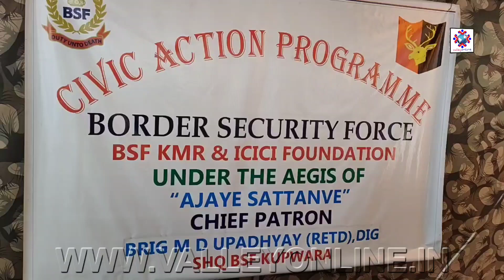BSF comes to the rescue of Keran people, provides computer systems, sports kits and ambulance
Aadil Akbar
Kupwara

To develop a goodwill gesture among the Border population and their children/students, BSF regularly organizes Civic Action Programme to strengthen the bond with the population of Line of Control

As a part of Line of Control Rehabilitation Plan, a Civic Action Programme was organised by 97 Battalion BSF of BSF Kashmir Frontier today at Mandian Villages close to Line of Control are located in remote areas and a need was felt to provide assistance to them for their upliftment.

Since these villages are located in remote areas with basic medical facilities, a Mahindra & Mahindra Supra ZX Ambulance was also provided for movement of patients to hospitals located in District HQ, Kupwara. These items have been provided by ICICI foundation and have been further distributed by BSF.

During this programme, Brigadier Manish Datt Upadhyay (Retd), DIG SHQ BSF Kupwara,  Shri Udham Singh Kuhad Commandant 97 Battalion BSF, Deputy Commander 268 Brigade, CO RR Battalion , PRI members and  large number of villagers & students of these villages were present.

BSF is committed to the population living in remote areas near the Line of Control and all efforts are being made to bring these remote villages in the National mainstream.